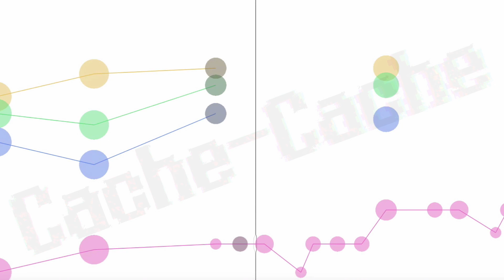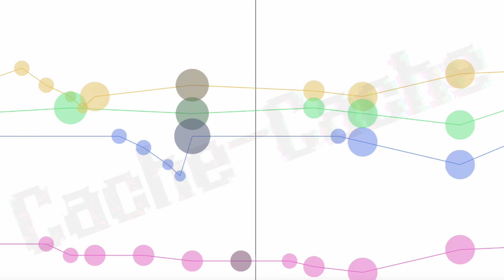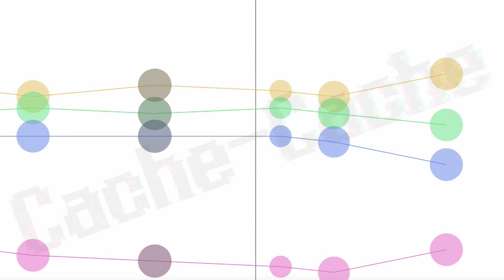Break My Love (String Arrangement) [Visualiser]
Here's our string arrangement for Break My Love with a cool visualisation to go with it!

Break My Love - Written, Recorded, and Produced by Cache-Cache
Vocals performed by Elizabeth Liddle

Listen on Spotify now!
https%3A%2F%2Fopen.spotify.com%2Fartist%2F6XBbTEwk4lURxRYINUslLK

Like what you hear? Join Us.